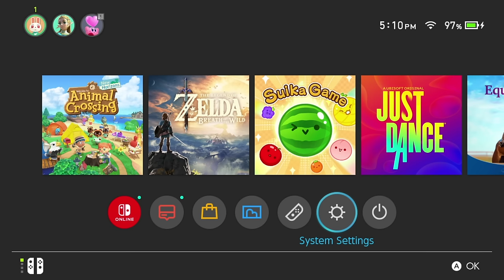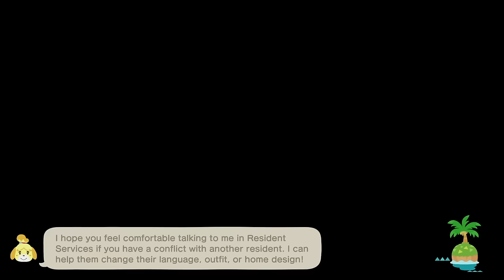Forgetting To Do EVERYTHING but Having a Blast Anyway | AC & Chill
We're just playing on my forever island and chatting like it's 2020 and we're on Nintendo Online chat. In this episode, I think I want to try and get some old St Rosy Vibes back...I clean up the island and we just hang out. Watch it while you play or put it on like a podcast. It's just going to be cozy Animal Crossing and Chill vibes. I hope you enjoy this episode!